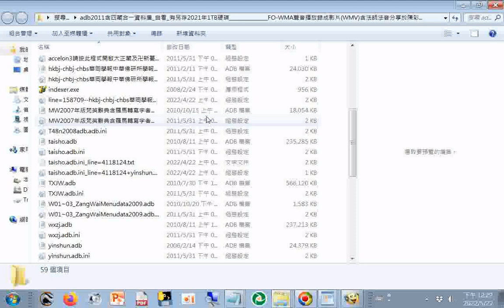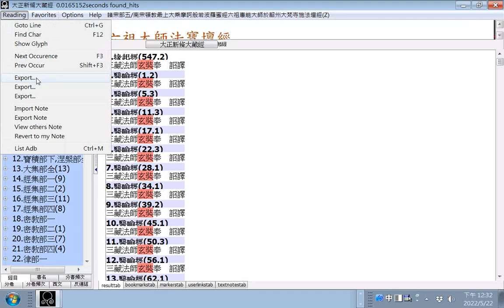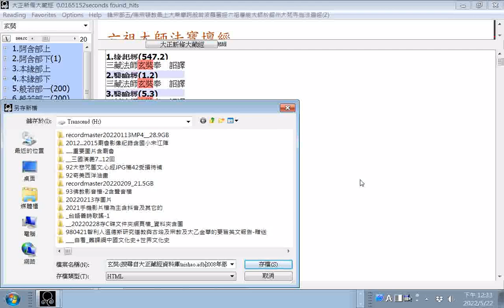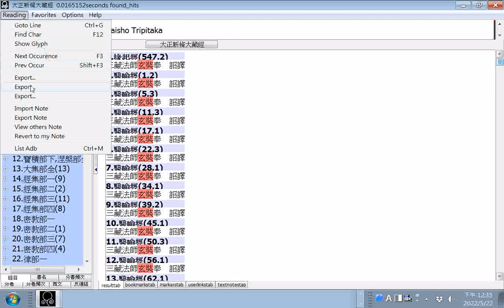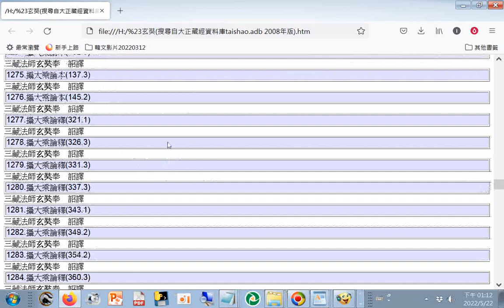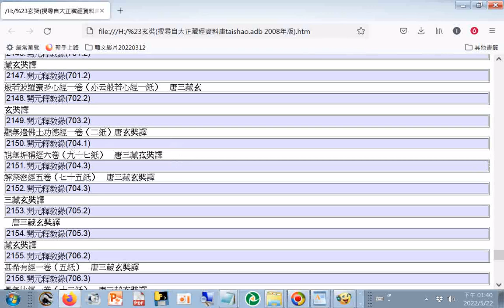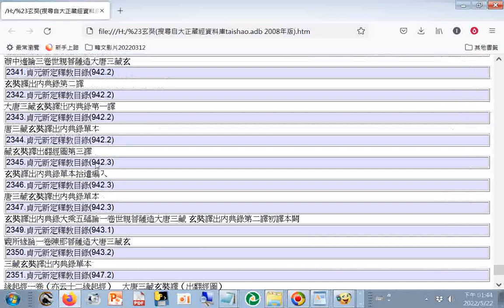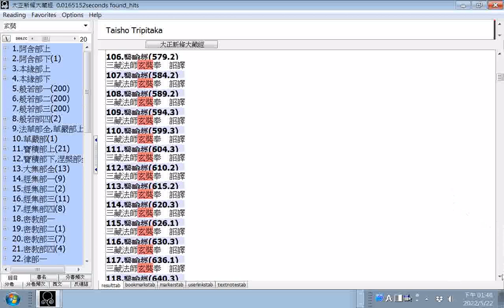玄奘（搜尋自#大正藏經#資料庫taisho.adb 2008年版）玄奘譯 玄奘奉 詔譯#分享#知識#宗教所佛學組參考資源 (此文件後半含玄奘法師傳記、生平事蹟#唐三藏玄奘法師翻譯了那些佛經典籍